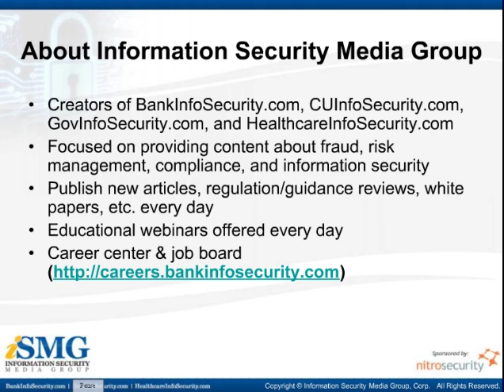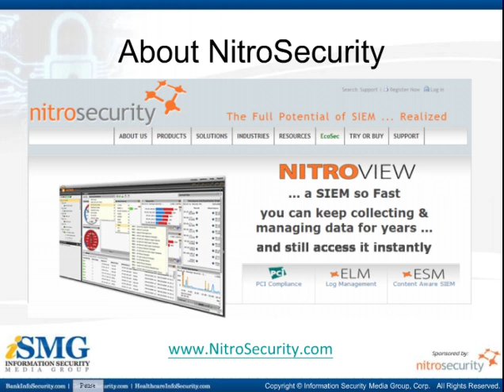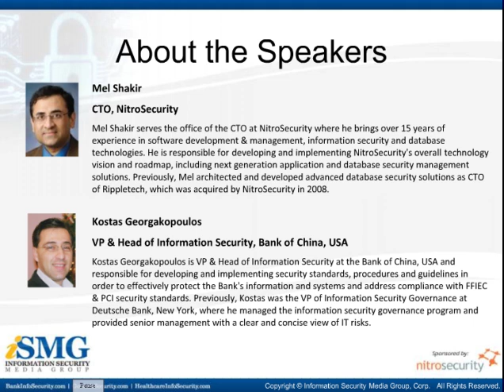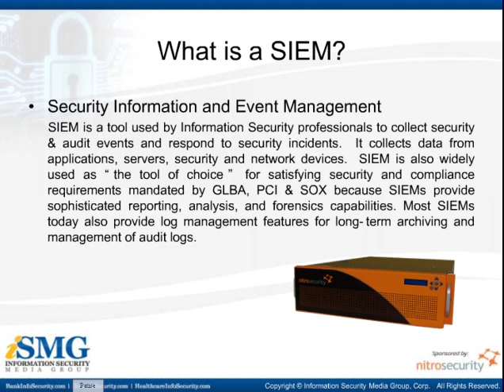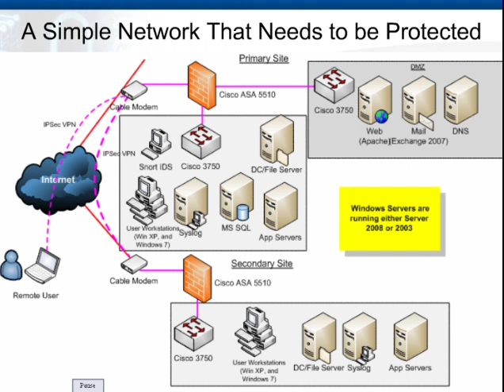Automating Compliance & Security with SIEM at the Bank of China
The following excerpt is from our webcast Automating Compliance and Security with SIEM at the Bank of China

for a list of all webcasts.

Faced with ever increasing compliance requirements and relentless cyber threats and attacks, the Bank of China in New York needed to automate network security to make its IT staff more effective and efficient.

Advanced security information and event management (SIEM) technology readily addresses both the scheduled monitoring and reporting needs of compliance officers and the real-time analysis and response demands of security operations center analysts. Pragmatic approaches to the implementation and operations of SIEM solutions can quickly bring these powerful solutions on-line and delivering actionable intelligence that reduce risk.

Presenters:

Mel Shakir, Chief Technology Officer, NitroSecurity

Kostas Georgakopoulos, VP & Head of Information Security, Bank of China, USA